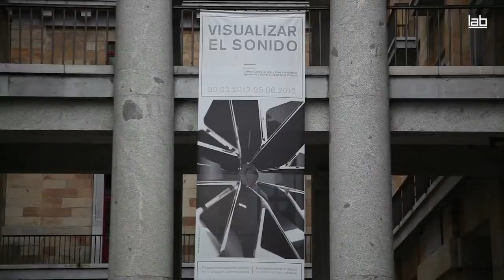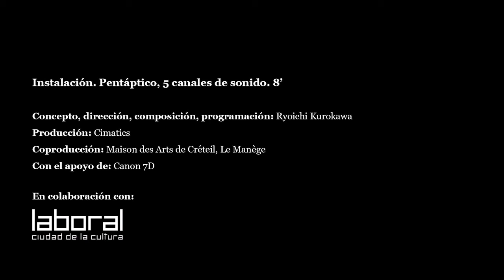rheo: 5 horizons, 2010 de Ryoichi Kurokawa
Pieza perteneciente a la exposición Visualizar el sonido, en LABoral Centro de Arte y Creación Industrial hasta el 25 de junio de 2012. rheo: 5 horizons, se muestra en el singular espacio de la Iglesia de LABoral Ciudad de la Cultura. rheo: 5 horizons es una instalación audiovisual compuesta por cinco paneles de display planos y cinco altavoces multicanal. Cada una de las series de imágenes verticales se empareja con un sonido monocanal, y cada uno de los vídeos se sincroniza con un audio, yuxtaponiéndose en línea como si constituyeran un conjunto de cinco miembros aunque comportándose como cinco aparatos audiovisuales independientes. La síntesis con el movimiento de la imagen puede contribuir a reforzar la cognición espacial del sonido.